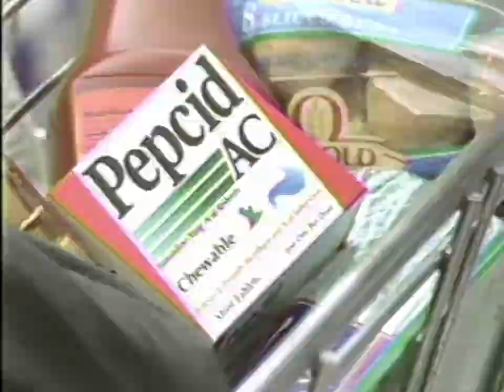2000 Sep - Pepcid AC (TV Advertisement)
Aired on September 24, 2000 during Sydney Olympics. (Boston Channel 7 - WHDH)

Husband and wife go into supermarket.
Husband is bored but then tries all the free tasters in the store and gets heartburn
Because life is full of surprises
Pepcid AC works on heartburn any time before, during or after the start of heartburn
Today should be heartburn free with Pepcid AC